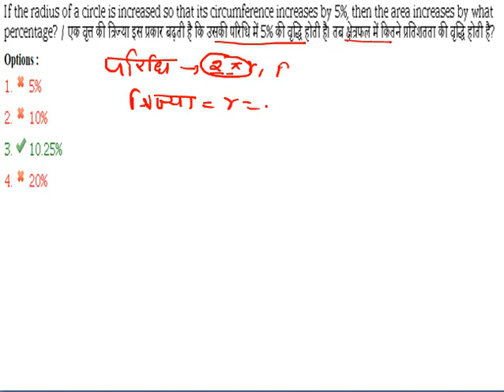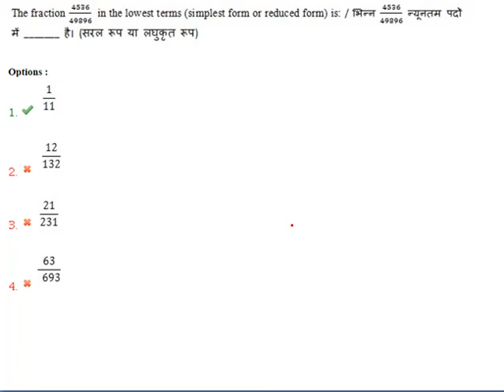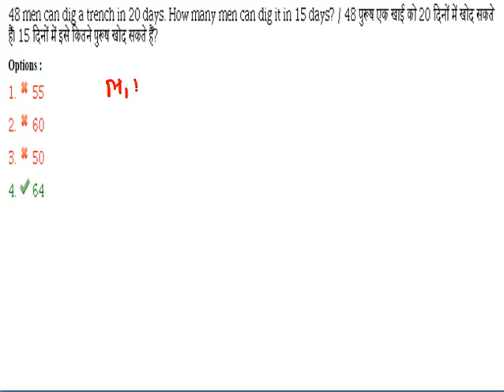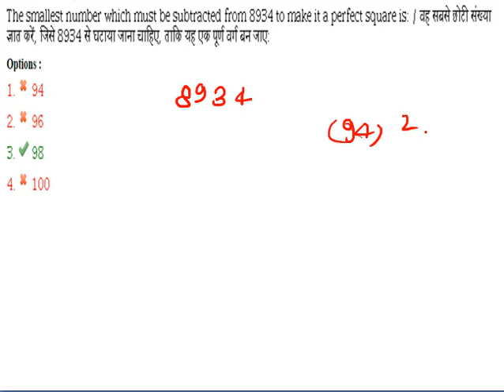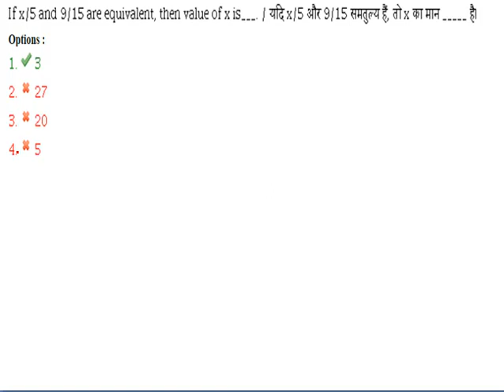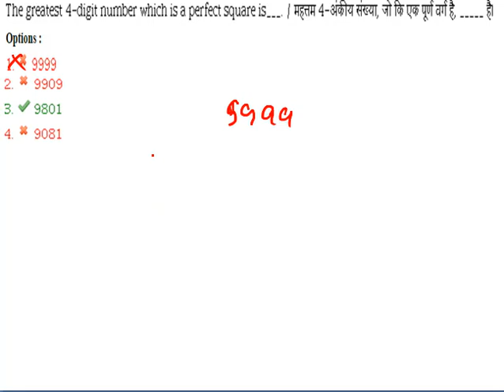MP PATWARI 2017 Maths Paper | MP PATWARI 9 Dec 2017 maths | mp patwari 2022-23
mp patwari computer class

mp patwari previous year question
mp patwari math paper
mp patwari paper
Mp patwari maths classes

mp patwari 2022 vacancy
mp patwari 2022 bharti
mp patwari latest news 2022
mp patwari previous year maths question
mp patwari maths me puchhe gye prashn
mp patwari most important maths question, mp patwari selection series
Mp patwari 2017 maths solution